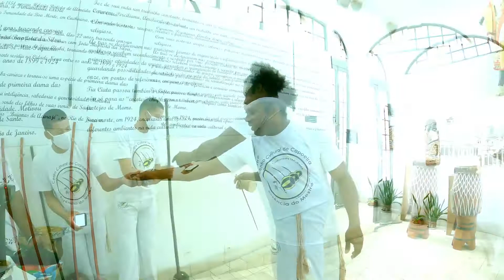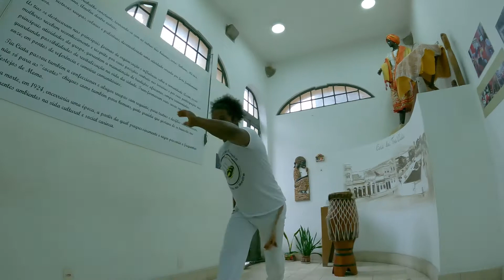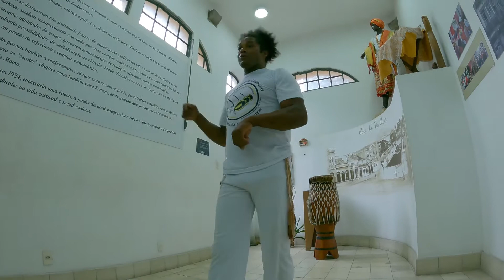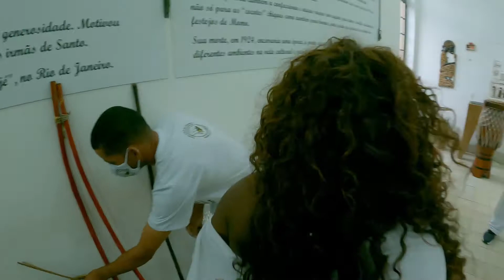Vivências da Casa da Tia Ciata #01 - Oficina de Capoeira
A Casa da Tia Ciata apresenta a oficina de capoeira com o contramestre Tarobinha.

Tarobinha irá apresentar um pouco da história da capoeira, seus movimentos, as diferenças da capoeira regional e da capoeira angola, e os instrumentos utilizados, como berimbau, tambor, agogô e pandeiro.
Se acheguem, meu povo!
Esta oficina está vinculada a uma série de vivências culturais. Assim, a Casa da Tia Ciata espera contribuir para a promoção e a valorização da cultura popular.

06/02 - Capoeira
20/02 - Jongo
27/02 - Maculelê
06/03 - Tambor